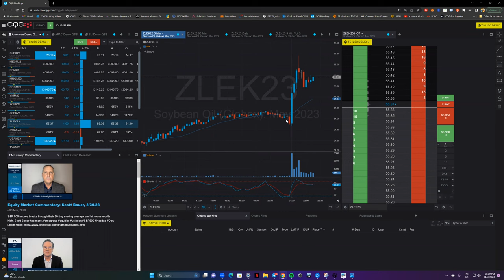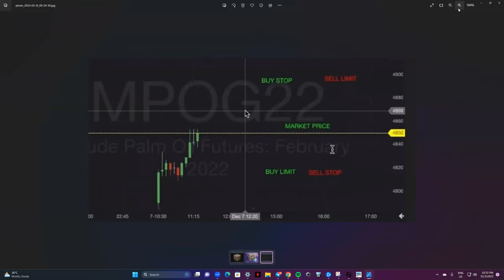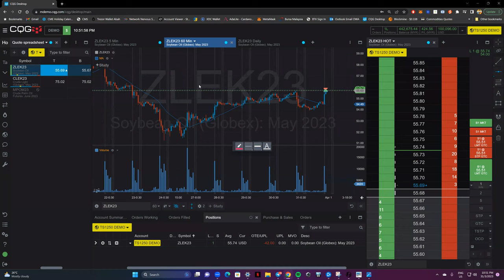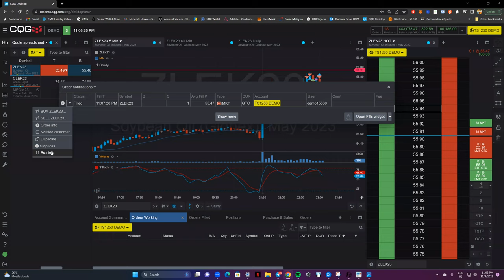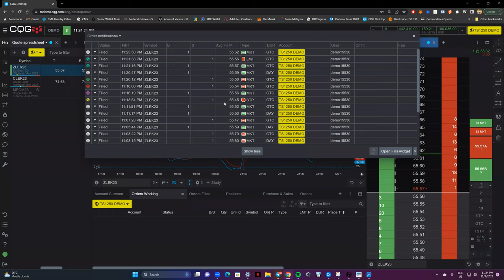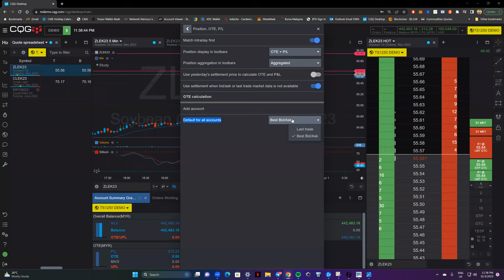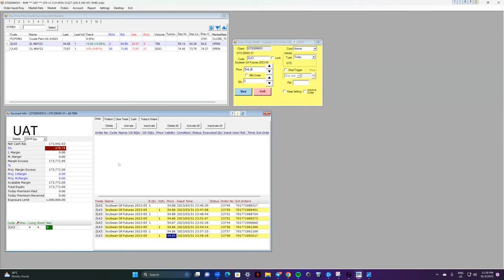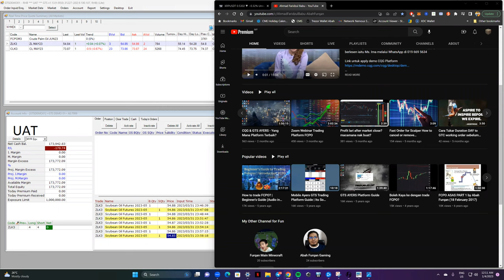FCPO Trading Platform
Penerangan tentang Jenis Order yg patut digunakan dalam sesuatu keadaan market FCPO atau Palm Oil Commodity bergerak (Bukan XRP - NFA) dan juga cara keyin order di CQG, dan GTS Ayers Demo

Link untuk register online jika acc dah berjaya buka